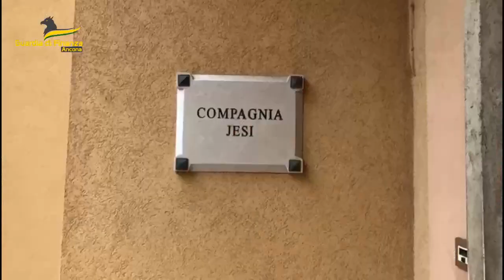GDF Ancona: maxi retata anticontraffazione sul web. Denunciati 7 responsabili